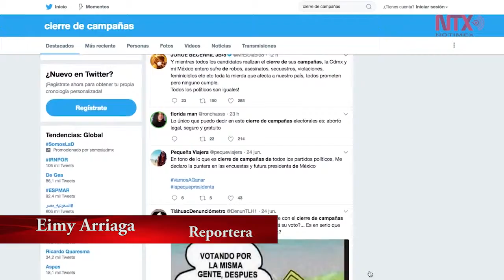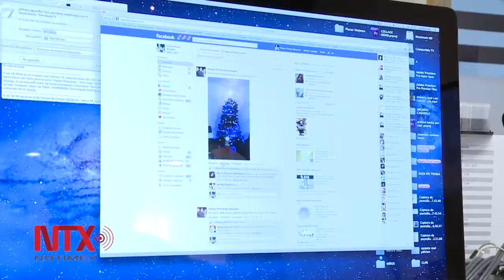No tenemos bots: AMLO | La Crónica de Hoy | Eimy Arriaga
Nota de Eimy Arriaga. AMLO negó que su Gobierno reprima crítica y oposición mediante uso de bots.